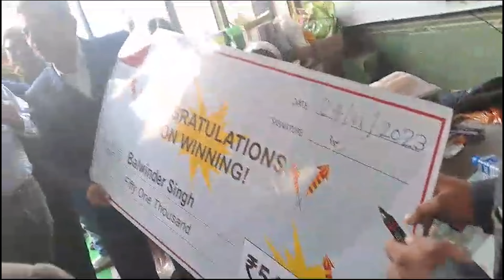₹51000 scratch card winner Mr. Balwinder Singh awarded by TMTL-Eicher engine team at Agra dealership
M G AGARWAL AND COMPANY

6/95 ,कचौरी बाज़ार, बेलनगंज, आगरा
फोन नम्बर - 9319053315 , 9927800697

Authorized dealer - EICHER DIESEL ENGINE AND SILENT GENSET,  MGA Alternators , expeller & Engines, TARO pumps
your query-

eicher engine price
eicher engine price list
eicher engine 22 hp price list
eicher diesel engine price
eicher engine 22 hp
details of eicher engine
details of diesel engine
eicher engine kaun sa le
eicher engine ka price kitna hai
aata chakki Eicher engine
eicher engine 222es price
diesel engine price
eicher engine fuel cost
 eicher engine ka dam kitna hain
EICHER142
EICHERENGINE
EICHER142HS/ES
EICHER222HS/ES
 EICHER321ES
EICHER322ES
EICHER323ES
 EICHERENGINE421ES
EICHERENGUNE422ES
EICHERENGINE422TC
EICHERENGINE422TCI
EICHERGENSET
EICHERPUPM
EICHERGENRETAR
EICHERMERGEPUMP
EICHERSET
TMTLEICHERENGINE
generator
Diesel engine
Diesel generator
silent generator
eicher Diesel engine
agriculture engine
 kirloskar generator
Honda generator
eicher engine price
diesel engine price
EICHER142
EICHERENGINE
EICHER142HS/ES
EICHER222HS/ES
EICHER321ES
EICHER322ES
EICHER323ES
EICHERENGINE421ES EICHERENGUNE422ES
EICHERENGINE422TC
EICHERENGINE422TCI
EICHERGENSET
 EICHERPUPM
EICHERGENRETAR
EICHERMERGEPUMP
 EICHERSET
TMTLEICHERENGINE
 generator
 Diesel engine
Diesel generator
silent generator
eicher Diesel engine
agriculture engine
kirloskar generator
Honda generator
आइसर इंजन
ओलटिनेटर
आइसर छोटा इंजन